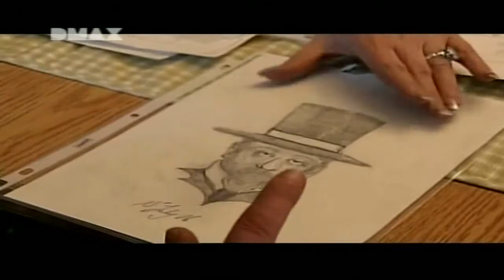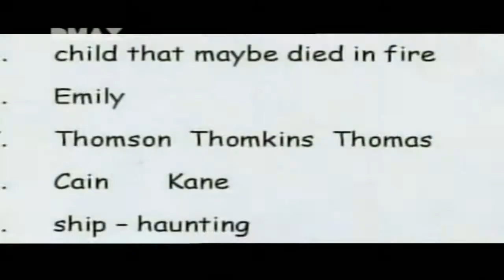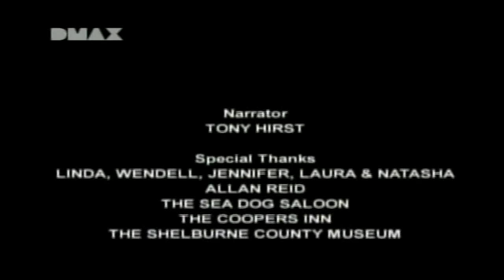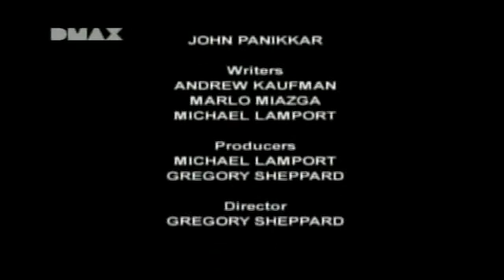Rescue Mediums - Shelburne (3/3)